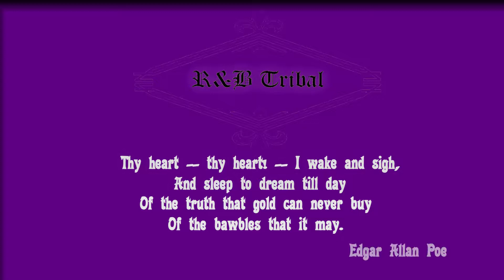Rock&Blues Tribal Party 11.08.19 - Habibi by Kristina Lamuse